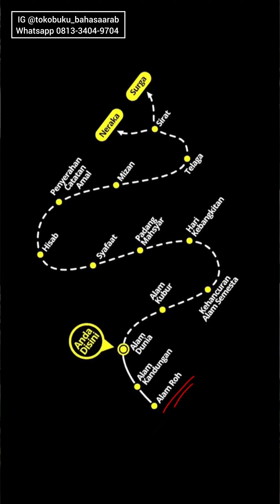REVIEW KALENDER FASE KEHIDUPAN MANUSIA | KALENDER TAHUN 2023 | WA 0813-3404-9704 | KALENDER UNIK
WA 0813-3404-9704 KALENDER FASE KEHIDUPAN MANUSIA | KALENDER MURAH | KALENDER UNIK

Sebelum Tahun Berganti, Dapatkan Kalender Ini!

Selain desain yang enak dilihat, kalender ini otomatis akan menambah wawasan kita juga.

Keunggulan:

1. Tema sangat penting
2. Bonus Halaman Fase Kehidupan Manusia
3. Penanggalan Masehi, Hijriyah, dan Jawa
4. Hari libur nasional
5. Kalender Puasa Ayyamul Bidh
6. Dilengkapi Jadwal Sholat Harian

Spesifikasi:

Art Paper 150 gram
7 halaman
Jilid Kaleng Press
Harga ramah di kantong, Hanya Rp. 54.000